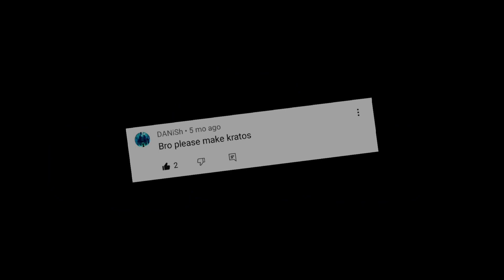how to make kratos action figure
how to make action figure
kratos action figure
god of war
kratos
how to make kratos

how to make male action figure